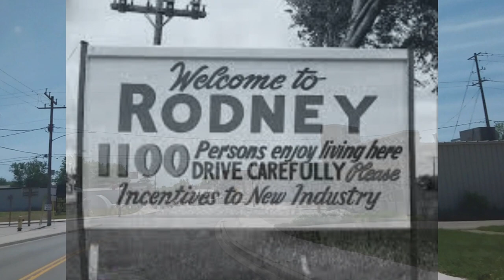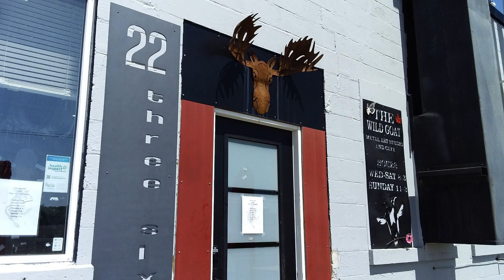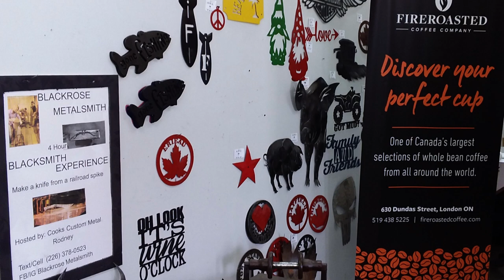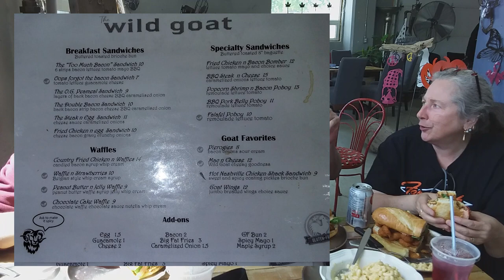Wild Goat Cafe Review Rodney Ontario